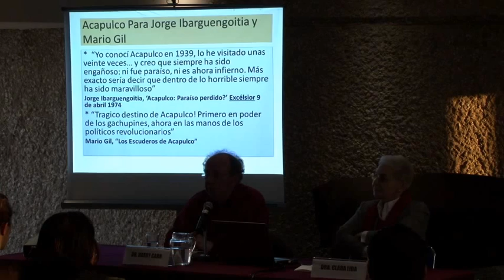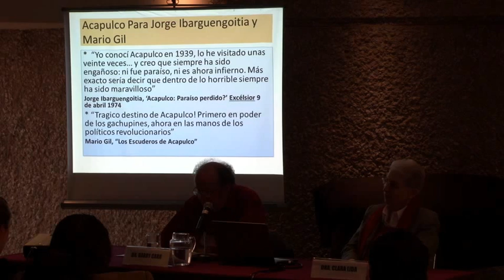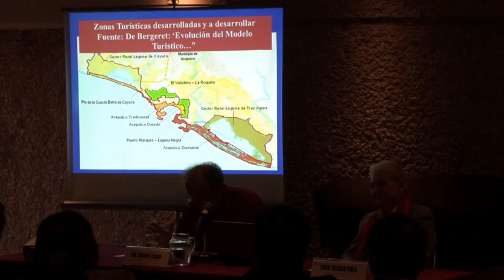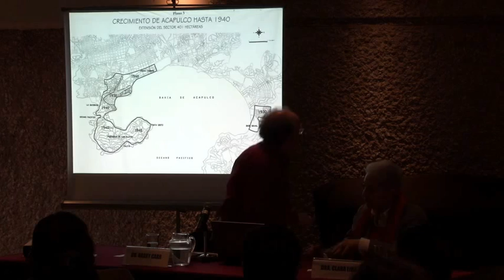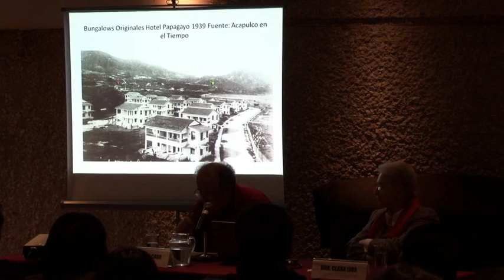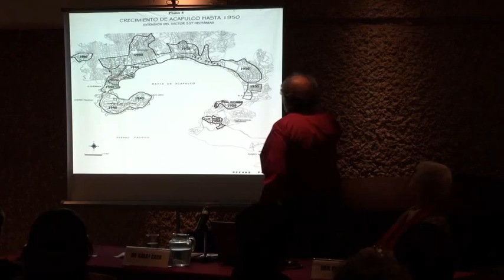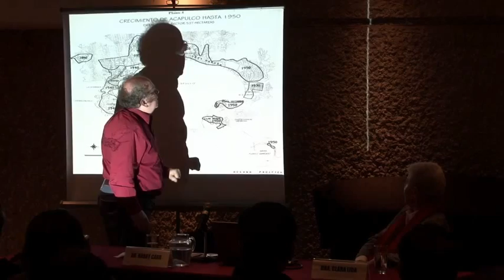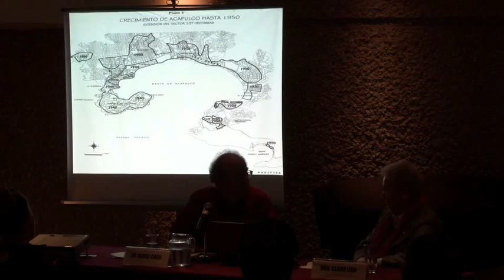Coloquio: Historia Social, Historia Plural - Conferencia de Barry Carr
Coloquio: Historia Social, Historia Plural
en celebración de los 10 años del Seminario Permanente de Historia Social (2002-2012)

CONFERENCIA:
Barry CARR (La Trobe University, Melbourne): "Escribiendo la historia social del turismo en México, 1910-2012.  Acapulco y Cancún: protagonismo económico, conflictos y  espacios sociales".
Presenta: Clara E. LIDA (El Colegio de México)

Salón 5524, El Colegio de México
23 y 24 de abril 2012